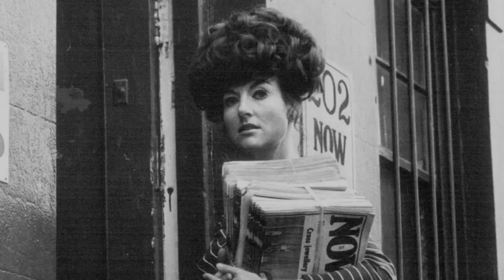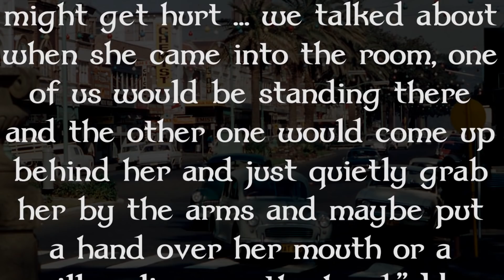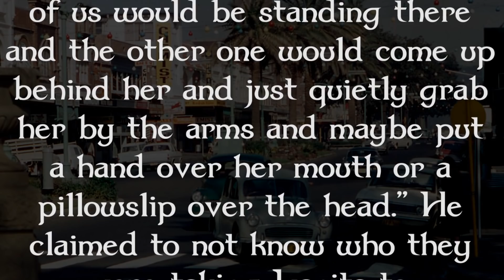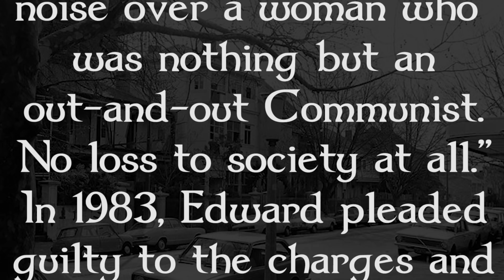Who Killed Her? | The Unsolved Case of Juanita Nielsen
Welcome to Unfortunate Ends! In today's episode we are looking into the case of Juanita Joan Nielsen an Australian activist, journalist and newspaper publisher who disappeared in Kings Cross in July of 1975 when she was just 38, but who might have done this and why?